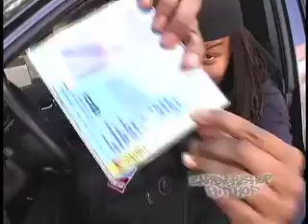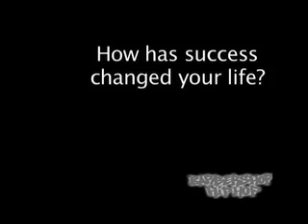Jean Grae interview with Gym Class Heroes "Papercuts" video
Jean Grae being interviewed by Nuntida. Shot by DJ Mental. Edited by Slim. Gym Class Heroes "Papercuts" wedged between Jean Grae segments